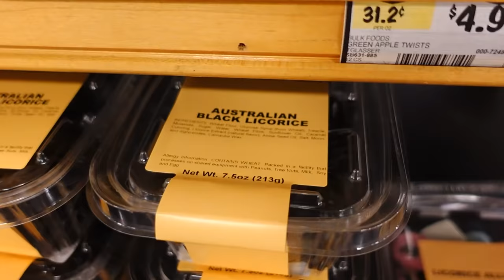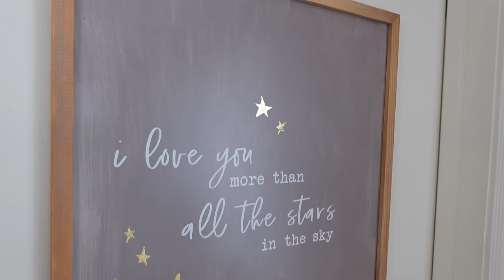Let's Have A Baby! | Trying To Induce Labor!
Let's have a baby!  Today we are trying to induce labor naturally!

📮 Fan Mail
Crazy Middles